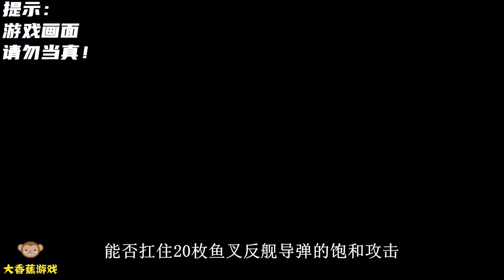055万吨大驱，只用1130近防炮！能否防住20枚导弹的饱和攻击？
游戏可以模拟歼5-歼11、歼15、歼20、歼31等各类战斗机、轰炸机、预警机、侦察机 还可以模拟航母、辽宁舰、驱逐舰、护卫舰、巡洋舰、核动力航母、防空导弹等各类军事武器！喜欢战斗机吗？喜欢航母吗？喜欢战争游戏模拟对抗吗？